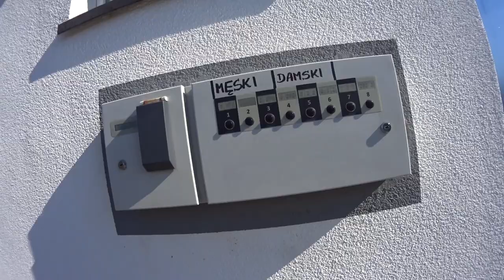Camping MikroMa Anastazewo